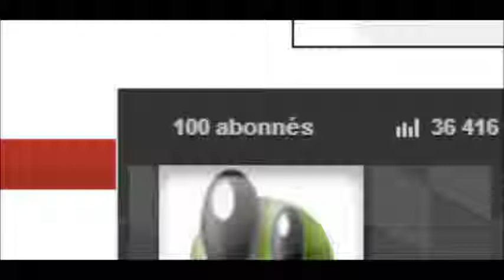[SPECIALE] Explications et Remerciements !!!!!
100 abonnés, merci à tous ! C'est juste énorme !!! :D
Je prend aussi le temps de fournir des explication vis à vis de mon absence...